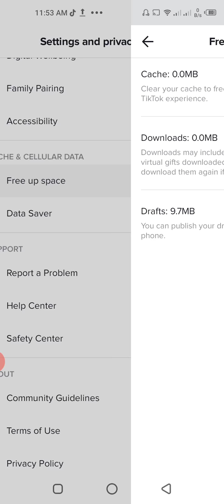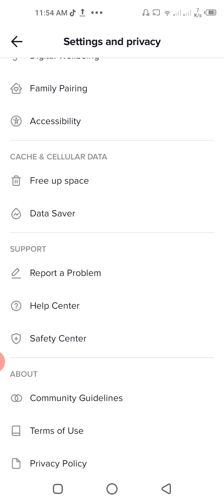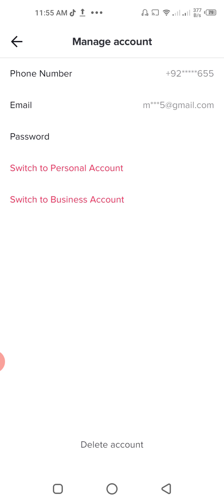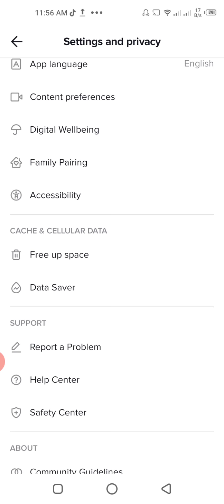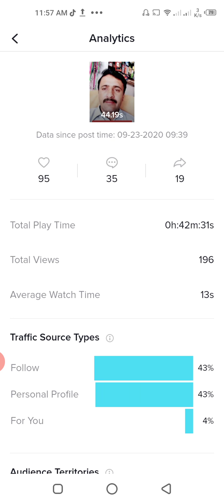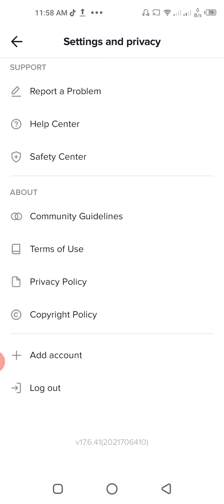TikTok Video Viral Kasy Karen 2020 New Trick | Tiktok Video Viral New Setting | TikTok Video ForYou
Aslam o Alikum All Tips Video YouTube Channel main Well come karta hon